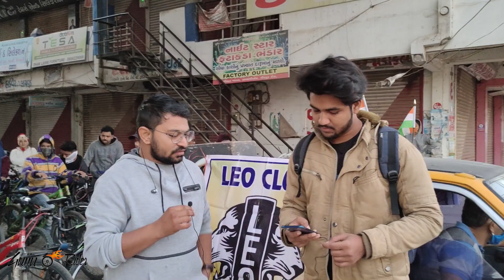LEO Club Balasinor | Pre-Cyclothone |Cycle |ACTION CAM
Meri video me aap sab ko gujarat ki alag alag places travel karke dikhane vala hu.
Is Video me Hum Cycling karne Wale hai .

ACTION CAM
POWER BANK
HELMET GLASS
Camera Phone